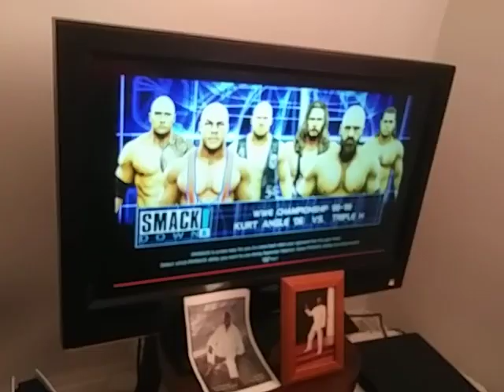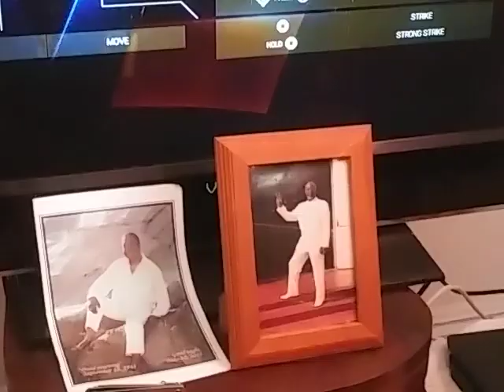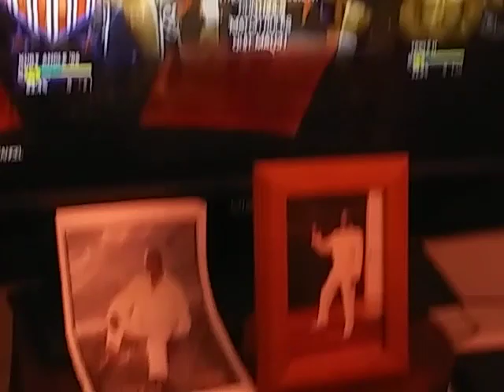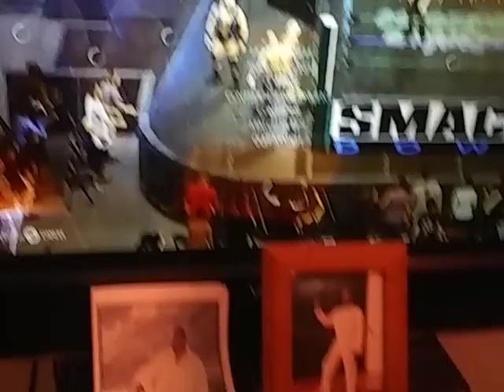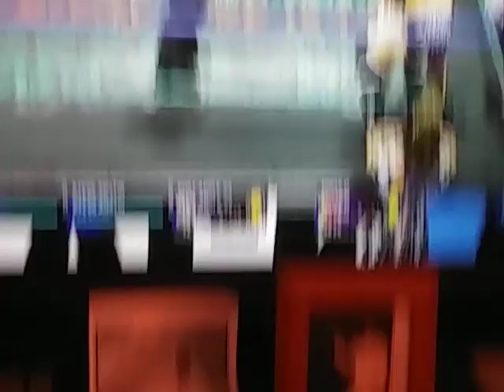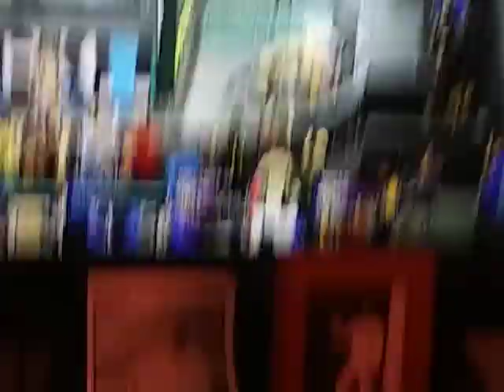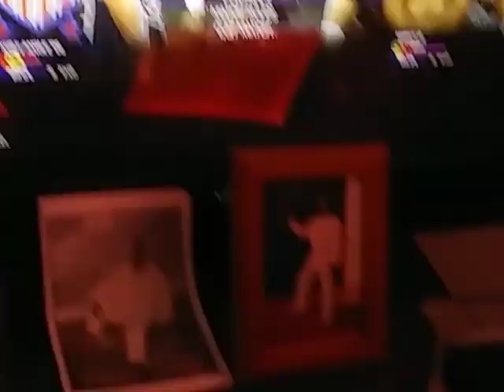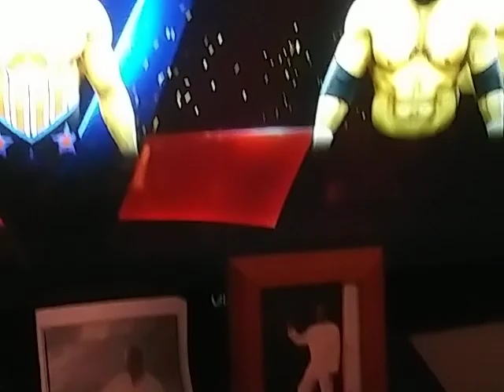SMACKDOWN OCT 7 2022:KURT ANGLE VS HHH